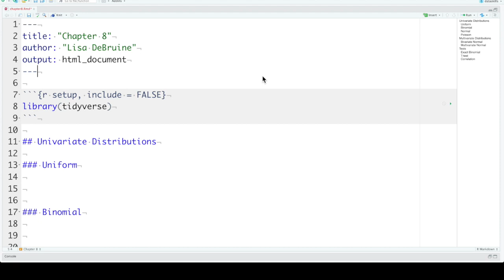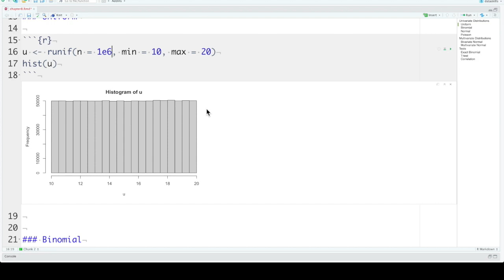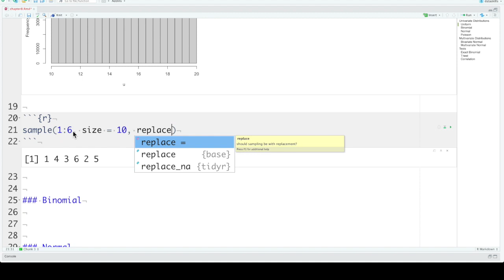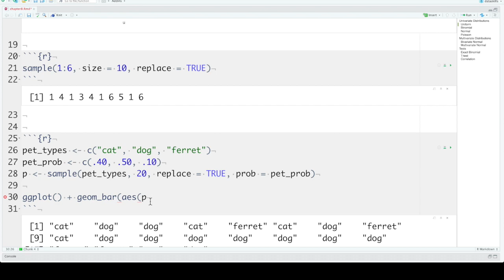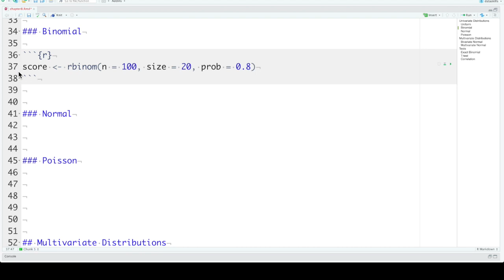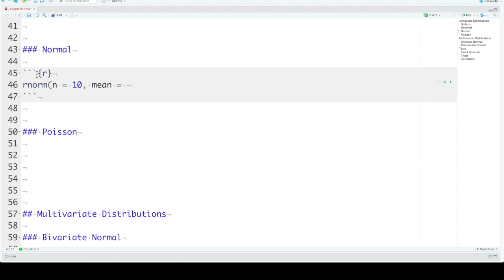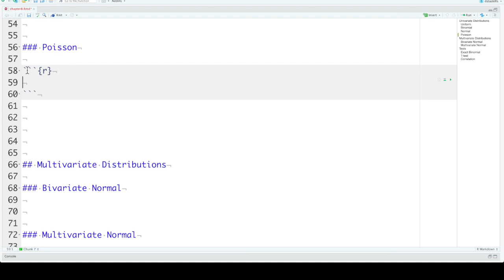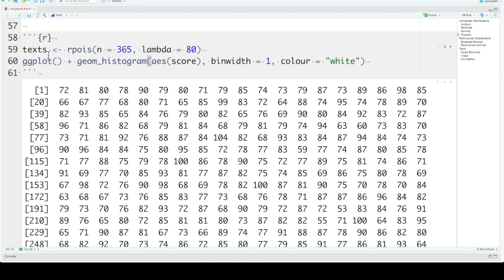Univariate Distributions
How to simulate variables from uniform, binomial, normal, and poisson distributions.